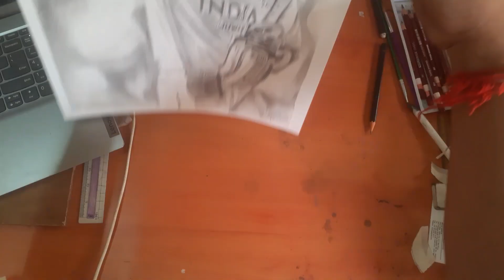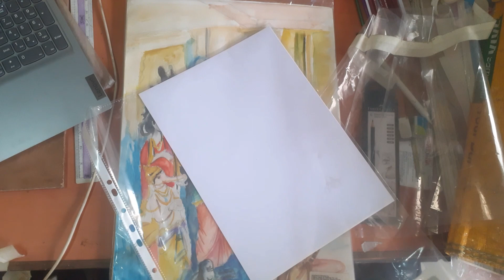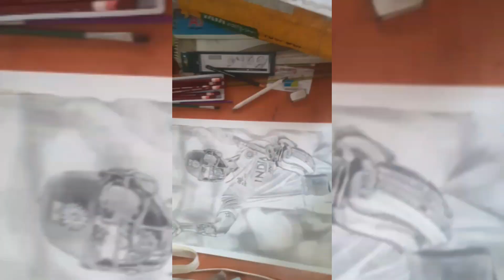How to draw Final part 5 |virat kohli drawing |fixitiv spray